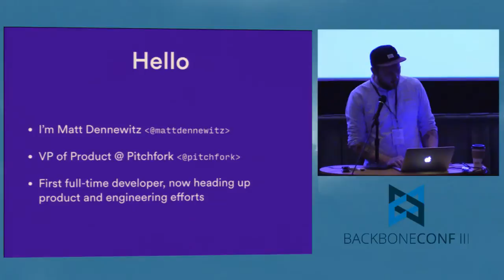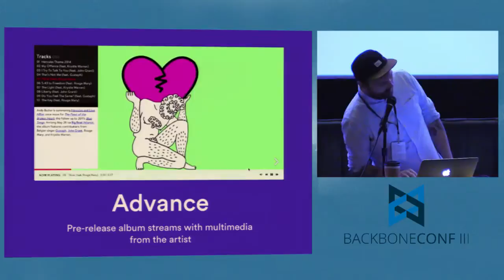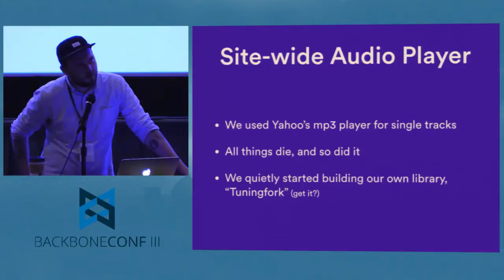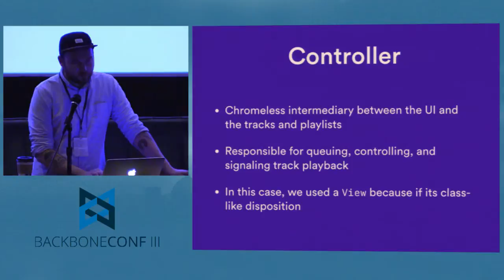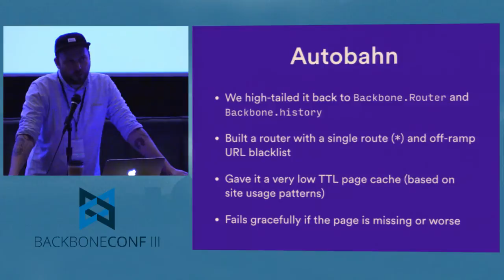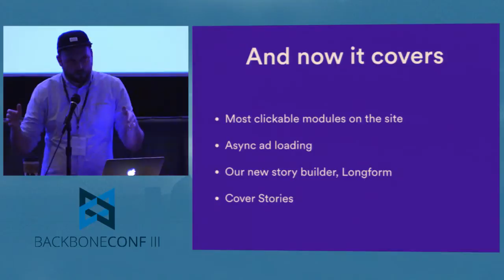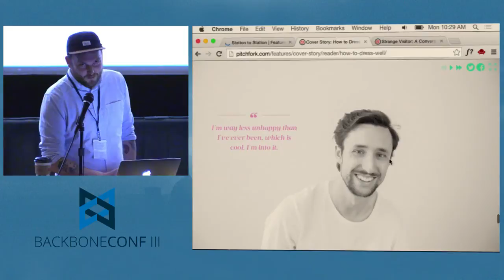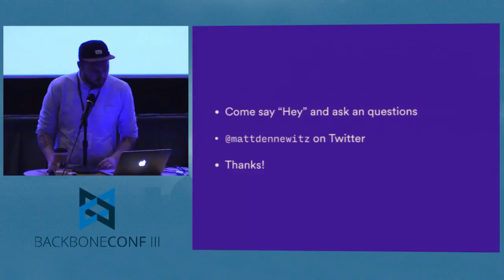Matt Dennewitz - Backbone at Pitchfork